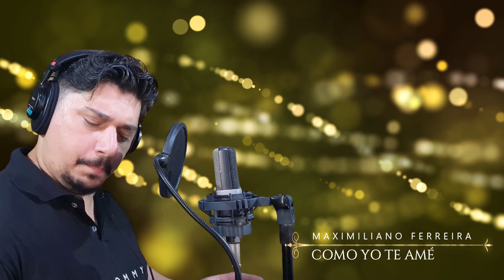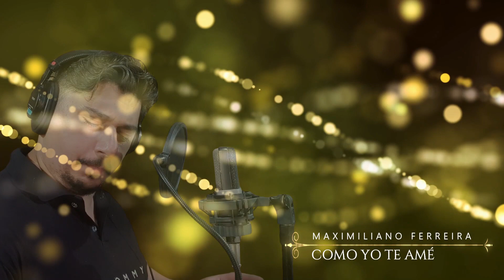Cómo yo te amé Luis Miguel Cover Maximiliano Ferreira.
Quiero agreadecer a KARAOKE INSTRUMENTAL por permitirme utilizar sus pistas profesionales.